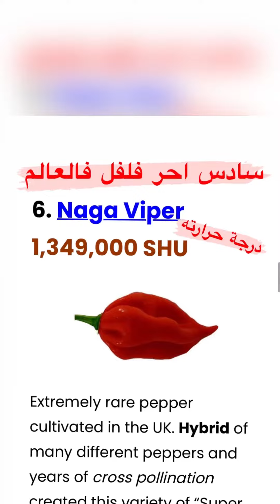Naga Viper pepper eating اكل احر فلفل فالعالم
اياد حامد يتحدى واكل سادس اقوى فلفل في العالم Naga Viper pepper